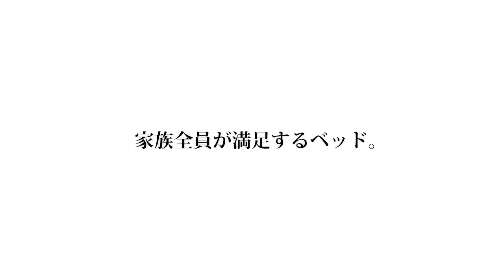家族でシックに過ごす モダンデザインレザーフロアベッド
空間を広く見せるデザイン性に優れたロータイプのレザーベッド。クッション性のあるヘッドボードでリラックスできます。